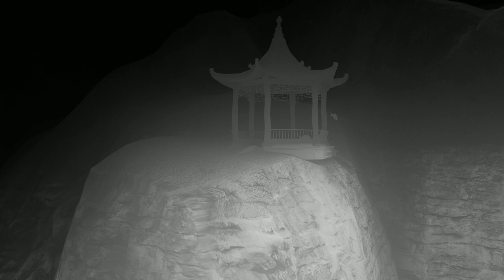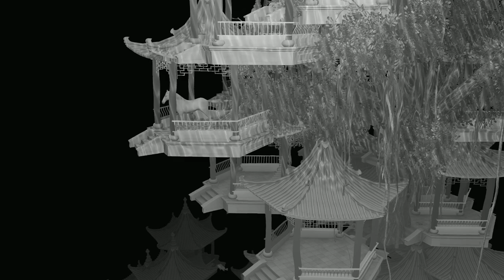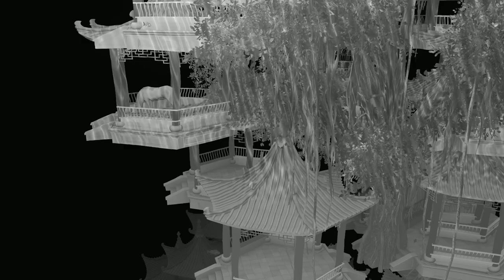Grain Rain-Wang Meng+Yu Miao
Grain Rain MV
Wang Meng+Yu Miao
It's our first album released in July 2020, grain rain is one of song in the album.
composer/arrangement: Wang Meng+Yu Miao
porducer/mixing:Yan Jun
Music Video: Wang Meng